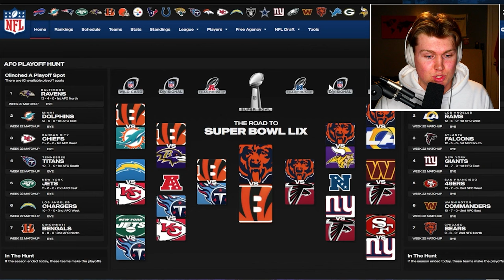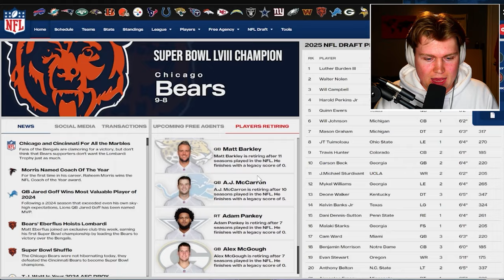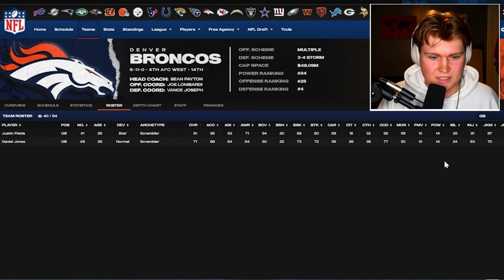Signing Superstars in Patriots Franchise Offseason | Ep 5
We are now to head coach of the New England Patriots in Modded Madden 24. Taking over for Bill Belichick we are tasked with the goal of rebuilding the Patriots dynasty and using mods and more we have more tools than ever to make that happen. The 2025 season is officially over as we finished 8-9 and we head into the offseason without a playoff appearance. But this offseason sees us having a ton of draft picks and a lot of money to spend in free agency. And our Simple Goal... Bring this Patriots Dynasty Back. It's time to rebuild the New England Patriots
Inspired by Channels Like Bordeaux , MMG, RBT , and Bengal
All Mods for Modded Madden 24 Come from the Modded Madden Community Discord